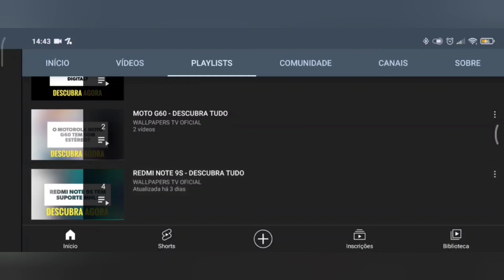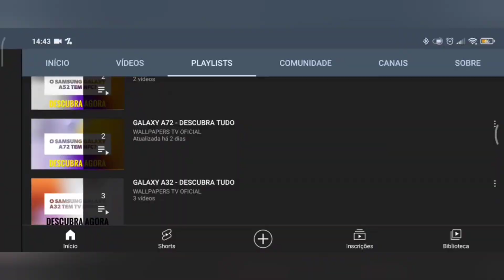🔴 O SAMSUNG GALAXY S23 TEM 5G? (REDE MÓVEL)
No vídeo de hoje respondo se o Samsung Galaxy S23 tem suporte para a tecnologia do 5g, e a resposta é sim. O Galaxy S23 tem suporte para a tecnologia do 5g, assim este aparelho tem a última geração de Internet móvel, felizmente.